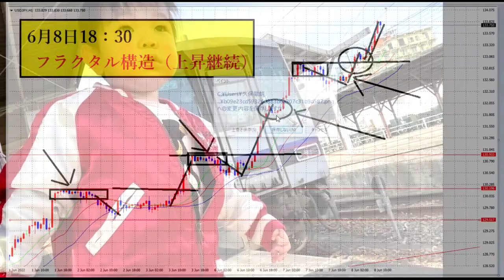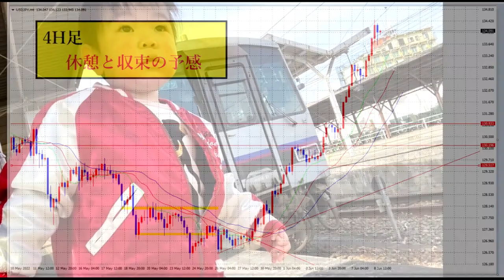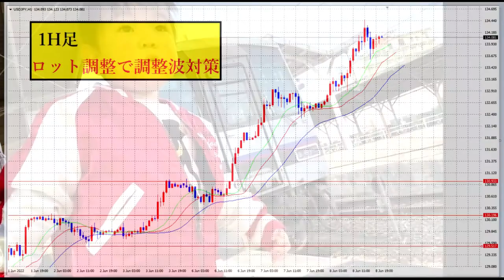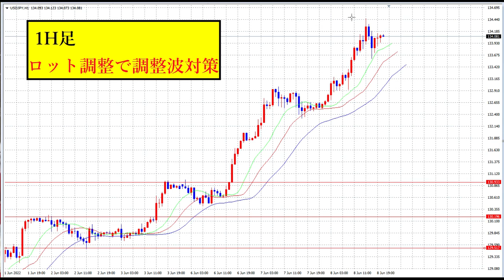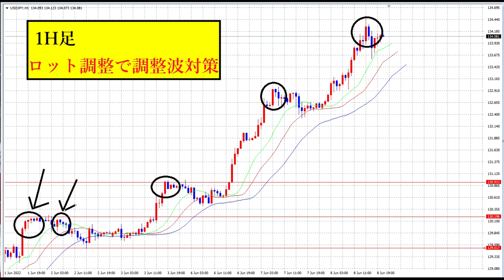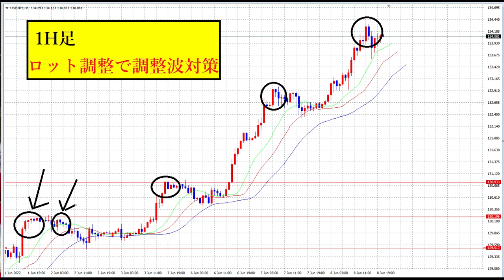【FX】講義付き相場解説「15分：エリオット波動応用とフラクタル構造」